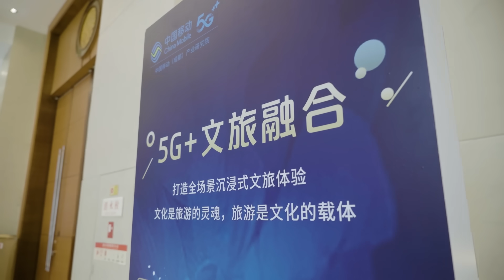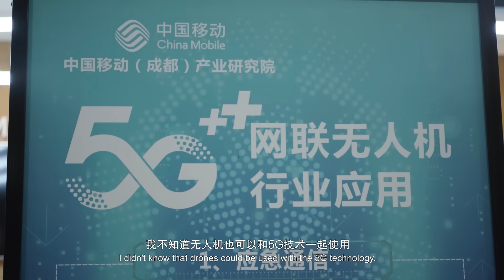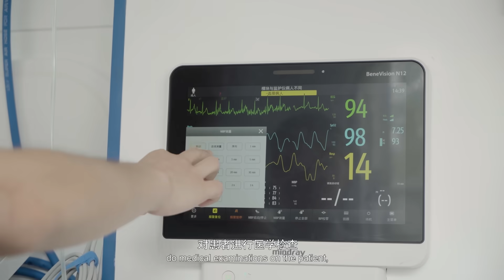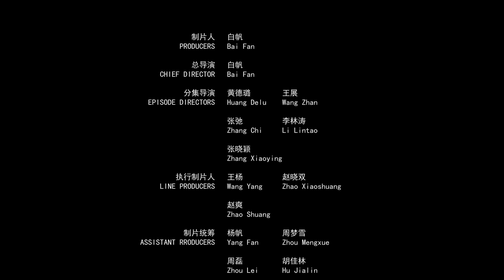EP22 “Smart Cities Connected via Technology”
ExperienceChinaTianfuSichuan Mari is a Finn who has lived in Chengdu for five years. She felt that 5G technology has brought great changes to Chengdu’s technological and technological innovation. With the curiosity of 5G technology, Mari attended the TIANFU SYMPOSIUM at Chengdu, learning about the relevant knowledge of 5G and its application in various industries. After that, she had new understanding of Chengdu.